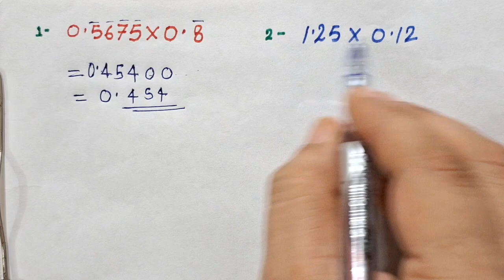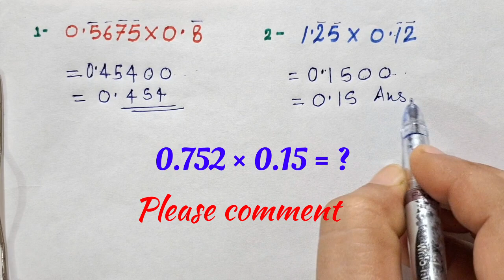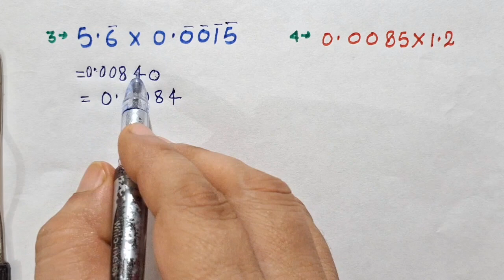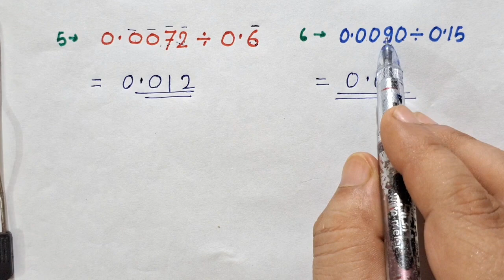दशमलव का, गुणा, भाग । dashamlav ka guna bhag I point wala guna bhag, (‎@Explain4U )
दशमलव का गुणा भाग
dashamlav ka  guna bhag karane ka tarika
dasamlav ka  guna bhag ki vidhi
point ka guna bhag kaise karen
point wala  guna bhag
decimal ka  guna bhag ka sawal
bhag of decimal
divide of decimal
division of decimal
multiply of decimal
study
dasmalaw ka bhag
dasmalav ka bhag
dasmalav ka guna bhag
dashamlav ka divide
dasmalav ka guna
dasmalav ka bhag kaise karen
dasmalav ka guna trick
dasmalav ka division
dasmalav ka bhag kaise karte hain
point ka guna bhag